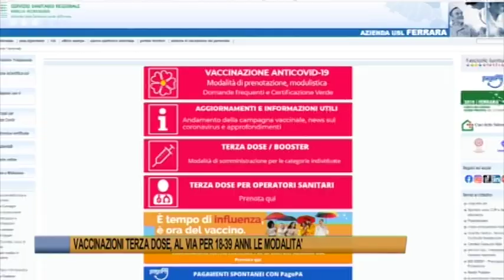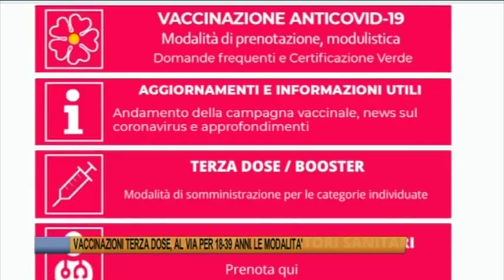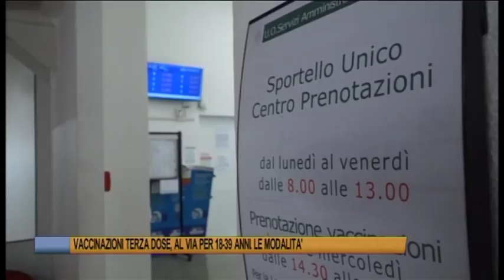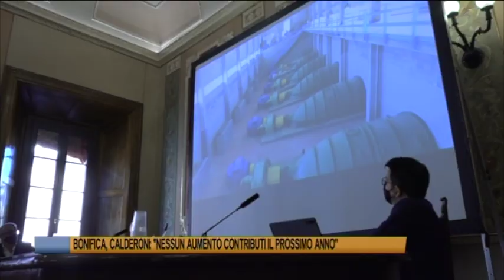Telegiornale di Ferrara del 28 Novembre 2021 Edizione delle 13,30